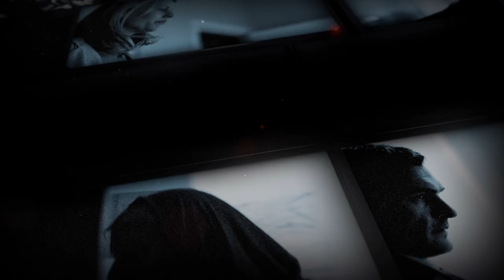Homeland - Swedish trailer (vfx, translation, animation)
Work: Assembly, vfx, grading, Edit and Color grading. Music/SFX was already done.
Homeland - Swedish trailer version, material provided from graphics package.